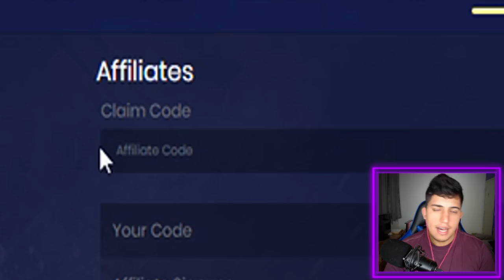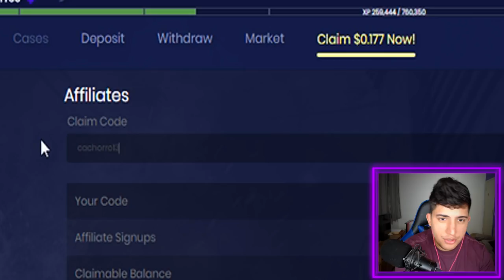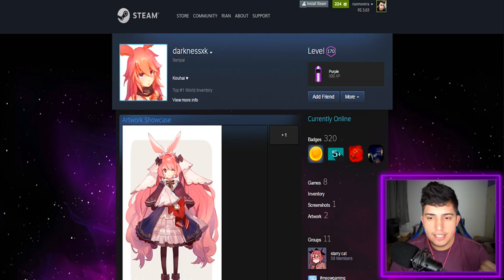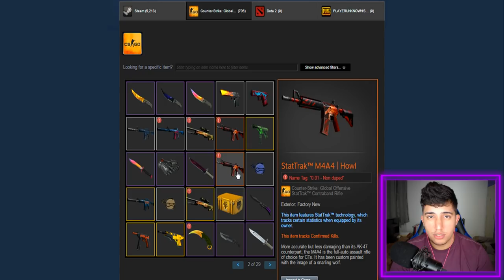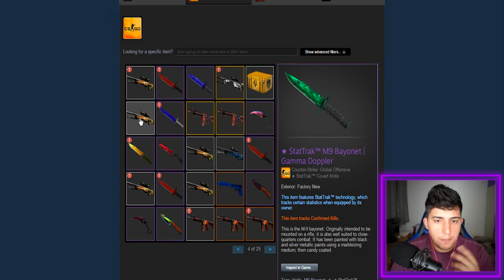BRASILEIRO com INVENTÁRIO MAIS CARO do MUNDO (+R$1.000.000) | CS:GO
↪Use o código "cachorro1337" para ganhar $0,50 de graça Código promocional: cachorro1337

Você sabia que o inventário mais caro do mundo de skins de CS:GO é de um brasileiro? O inventário desse brasuca vale mais de 1 MILHÃO DE REAIS!